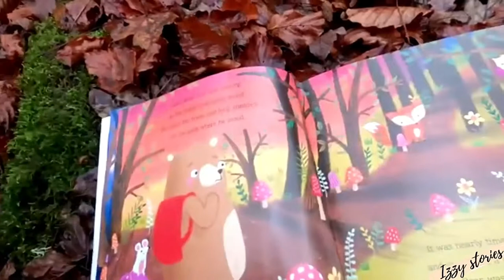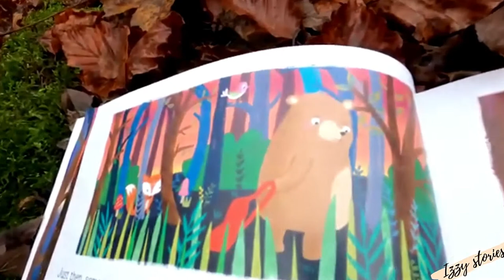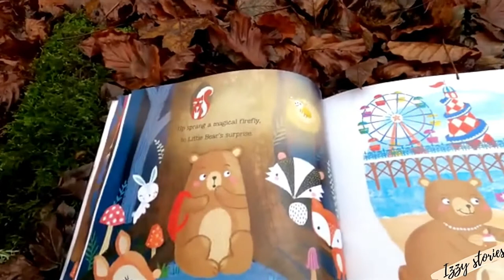The power of love. Read Aloud by Izzy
This is a story about a cub named Little Bear who gets lost in the woods. But the only way for him to find his way back home is through the power of love... But Little Bear isn't the only one that's lost...
Jenny the Giraffe realizes that she's lost too! Will she ever see her friend Izzy again?! I'm sure she's worried sick!
Join us in an adventure to see if Little Bear and Jenny find their way back home using the Power of Love.

Book: The Power of Love.
Written by: Caroline Richards
Illustrated by: Louise Anglicas
Published by Igloo books